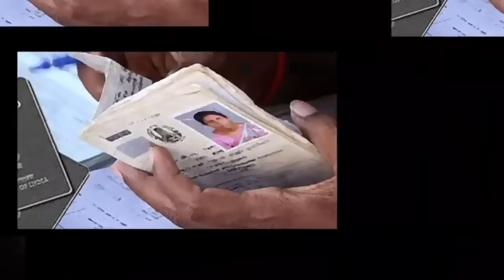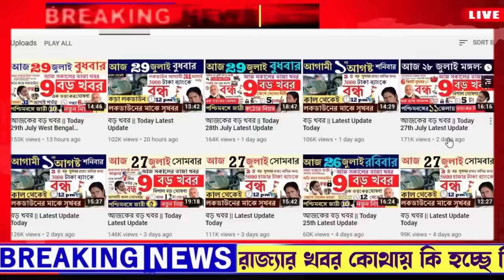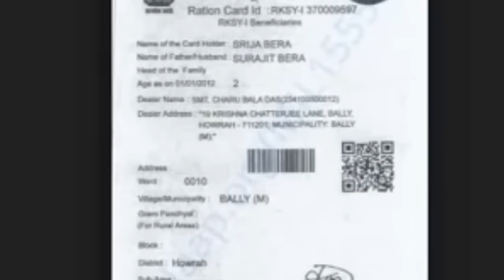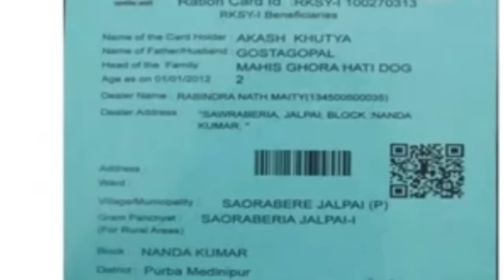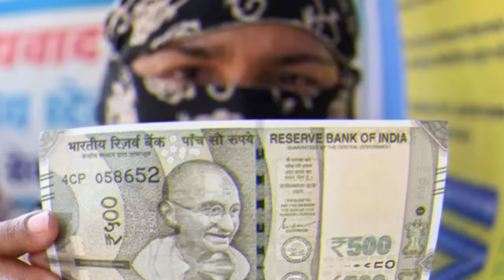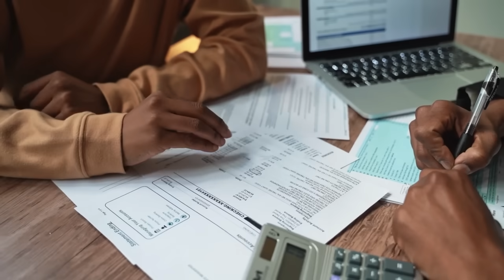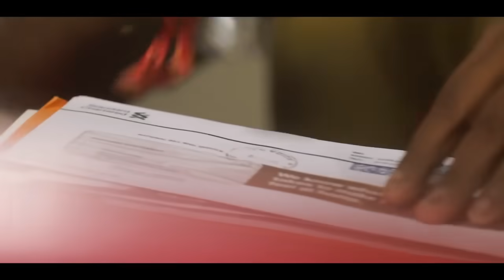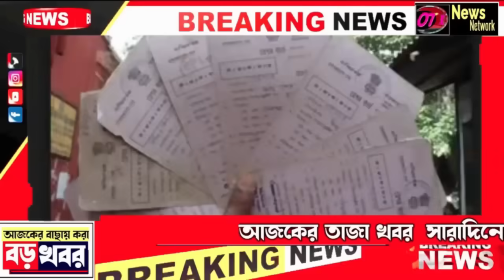লাগু নতুন নিয়ম | আজকের বড় খবর |Today 10 মহাবিপদ | big news